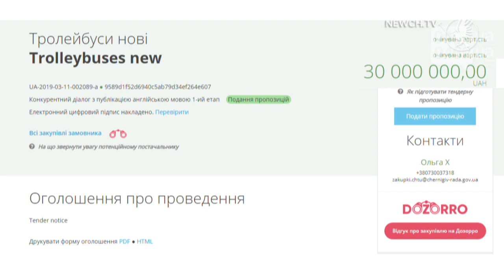Нові тролейбуси для міста| Телеканал Новий Чернігів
Чернігівське тролейбусне управління оголосило тендер.